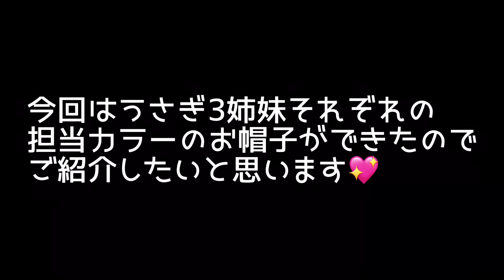うさぎに担当カラーのベレー帽をプレゼントしたら天才（くるみ）でした❣️うさぎ3姉妹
全員にベレー帽をプレゼントしました🎁

きな子Pプロデュース
新曲💖聴いて💃歌ってね🎤